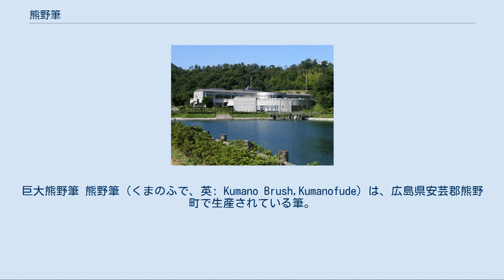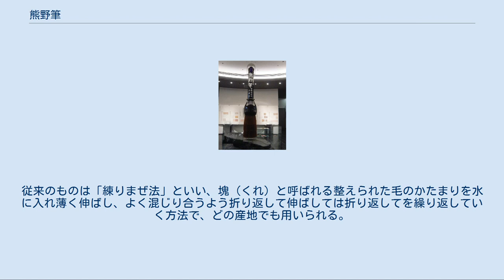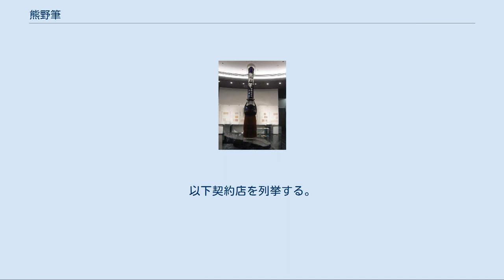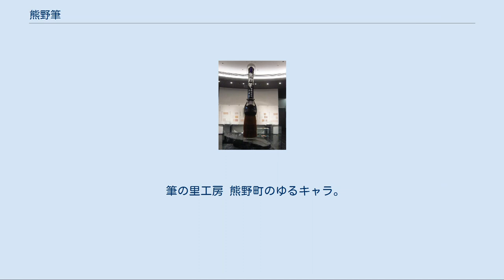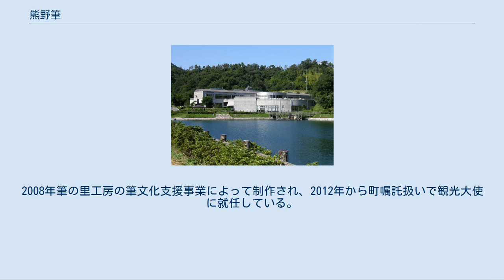熊野筆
巨大熊野筆 熊野筆（くまのふで、英: Kumano Brush,Kumanofude）は、広島県安芸郡熊野町で生産されている筆。
産地組合である熊野筆事業協同組合が管理する団体商標。
 「筆の都」と称する日本最大の生産地で、愛知県豊橋筆・奈良県奈良筆・広島県川尻筆とともに日本四大産地を形成する。
一般には国内シェア8割、これに川尻筆と合わせると広島県産の国内シェアは9割になると言われている。
 口コミから2010年代に入り話題となっている。
 熊野筆を特徴づけるものに明治時代に開発した「盆まぜ法」という熊野独特の混毛技法がある。
従来のものは「練りまぜ法」といい、塊（くれ）と呼ばれる整えられた毛のかたまりを水に入れ薄く伸ばし、よく混じり合うよう折り返して伸ばしては折り返してを繰り返していく方法で、どの産地でも用いられる。
 これに対し盆まぜは、乾いた毛を盆と呼ばれる毛もみ箱にいれて混ぜ合わせ、そこから塊をつくって練りまぜする方法である。
大量の混毛が一度にでき更に乾いた状態で混ぜ合わせるためまじり具合がいいこと、予め盆で混ぜておくことで塊を折り返す回数が減らせることから大量生産する事ができ、実際練りまぜ法と盆まぜ法で生産量は10倍もの差がある。
 生産される筆の種類は、大きく分けて毛筆・画筆・化粧筆になる。
原材料は原毛は中国・東南アジアや北・南米など輸入物、筆軸は兵庫・岡山・静岡のものあるいは原毛と同様に輸入物を用いている。
 熊野では盆まぜで大量生産し、高級品は練りまぜで作られている。
当初は熊野筆ブランドの毛筆は全く存在せず、OEM製品いわゆる“無銘筆”として多く流通していたという。
現在でも無銘筆は多く流通、例えば国産の学童用毛筆のほとんどが熊野で生産されたものである一方で、著名な書家に愛用される熊野筆ブランドの高級品も作られているなど、多種多様なものが出回っている。
ただこうした普及品は中国などの安価な外国製のものと競合関係にあるため平均で見ると他産地よりも単価は非常に安く、例えば2000年代初頭の国内シェアでみると、生産量は毛筆80%・画筆85%・化粧筆90%（熊野町商工会公表2000年データ）なのに対し、生産額は61% （『全国伝統的工芸品総覧』2001年データ）まで落ちる。
他産地の関係者から単価・大量生産の部分だけ見て熊野筆は質が落ちると批評されることもあったという。
 現在では毛筆に加えて画筆・化粧筆の地域ブランドとして確立している。
ともに戦後から本格的に生産が始まったものでOEM製品として流通していたが、特異点は早くから海外を意識したことにある。
画筆はヨーロッパ産の優れた物と同レベルといわれ、海外でも高く評価されているという。
化粧筆は先に海外で評判になり国内では口コミレベルで知られていたところへ2011年なでしこジャパンへの国民栄誉賞記念品として取り上げられたことで知名度が一気に上がった。
 他の伝統工芸品と同じようにごく小規模の独立した家内工業・問屋制家内工業・マニュファクチュアの3形態からなるが、熊野では地域内で分業制が進む中でこれらが複雑に入り組んでいる。
毛を扱う部分は「筆司（ふでし）」と呼ばれる職人による手工業によるところが多いため機械化できず、筆軸の材質が木の場合のみ一部で機械化が進められている。
比較的大きな工場は戦後発達した画筆・化粧筆のもので、原料の特性および販売展開から海外に製造拠点を持つ会社もある。
 昭和初期には町民の9割が何らかの筆作りに携わったころもあったが、近年広島市のベッドタウン化し他からの流入者が増えたため現在では町民の約1割、約2,500人（毛筆1,500、画筆500、化粧筆500）が携わっている。
筆作りは旧来から男仕事と言われているが熊野では女性の比率が高く、女性初の筆職人の伝統工芸士は熊野の筆司であり、現役の女性伝統工芸士は他産地より多い。
パートや内職としての主婦の労働力は安価な普及品製造に大きな力となっており、熊野の筆踊りの中で「筆の都よ 熊野の町は 姉も妹も筆つくる」と唄われているところにも表れている。
 毛筆だけに限れば年間約1,500万本、1日あたり約5万本製造している。
外国産の安価な普及品との競争と、技能習得まで時間を要することと単価の問題から後継者がなかなか定着して育たないことが、現在熊野筆での問題となっている。
 1975年伝統的工芸品指定、毛筆産業としては初の指定である。
筆司...